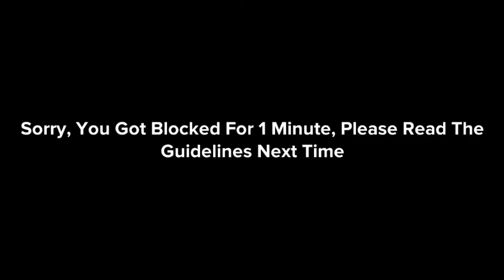Banned Messages 2 (Part 1) Plotagon Banned Messages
This Video Was Inspired By @XTREME Player Among Us Logic And @DavidMathias123